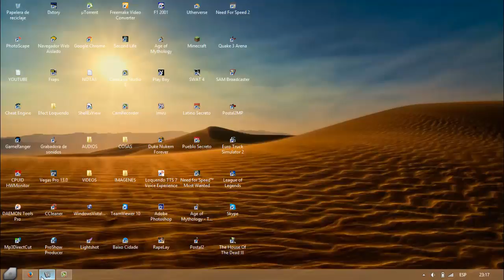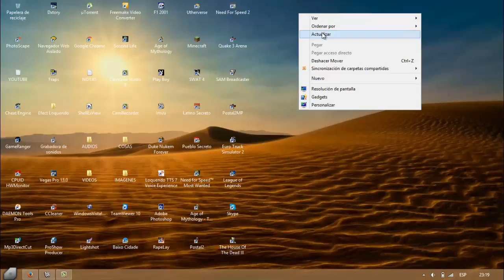CREANDO CARPETAS PARA LA ROPA DE IMVU 2016 HD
▬▬▬▬▬▬▬▬▬▬▬ஜ۩۞۩ஜ▬▬▬▬▬▬▬▬▬▬▬▬▬▬
▓▓▓▒▒▒░░░░ CLICK A MOSTRAR MAS ░░░▒▒▒▓▓▓
▬▬▬▬▬▬▬▬▬▬▬ஜ۩۞۩ஜ▬▬▬▬▬▬▬▬▬▬▬▬▬▬

ACA SU PAGINA =) NO DUDES EN VISITARLA

◥◣◥◣◥◣CONTACTO◥◣◥◣◥◣

Mi skype buscame como :
dj_alex_11

Cѳɱɛɳtɑʀ y ɗɑʀ ʆikɛ ɛร ɑgʀɑɗɛcɛя

 ●●●●●► EVITA PROBLEMAS CON TU CANAL ◄●●●●●

Lα cσpiα dε εstε vidεσ,
sεяα dεnunciαdα.

ORIGINAL